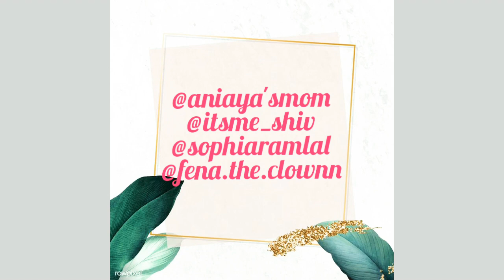The Winners Are......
This is video is for those who dont have Instagram to see who the winners are. Next times, different rules🤗. Enjoy. Like always be good, keep safe, God bless.

xoxo
Kris Le